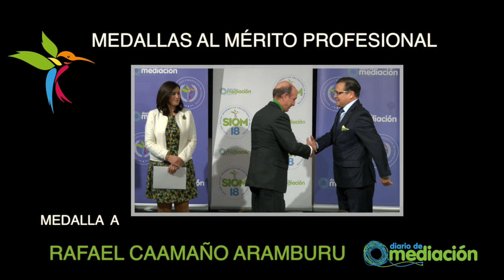Rafael Caamaño, Medalla al Mérito Profesional 2018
Rafael Caamaño recibe la Medalla al Mérito Profesional 2018, por impulsar la Cultura de la Paz, el Diálogo y la Mediación.